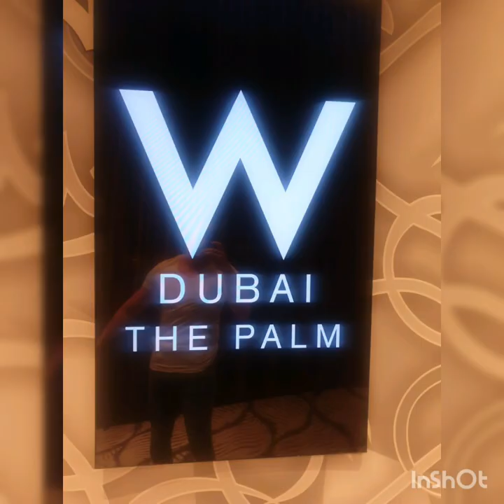Dubai Honeymoon Dubai 2020 Burj Khalifa Vacation Urlaub.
Dubai Palm Honeymoon.Love.Liebe. Ljubav